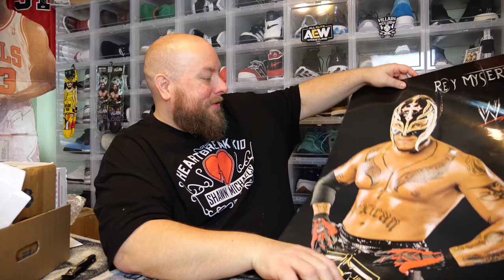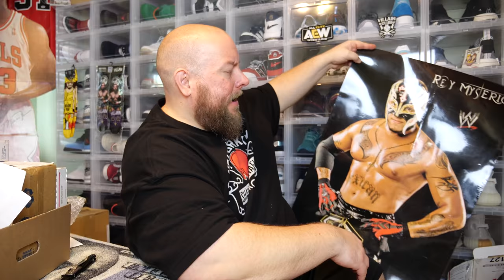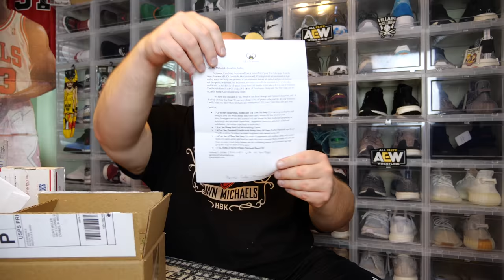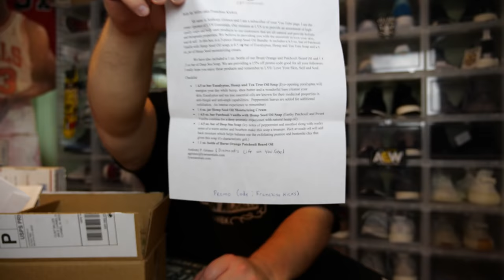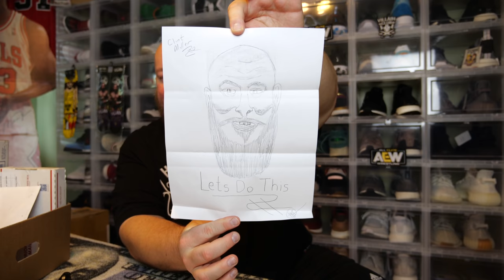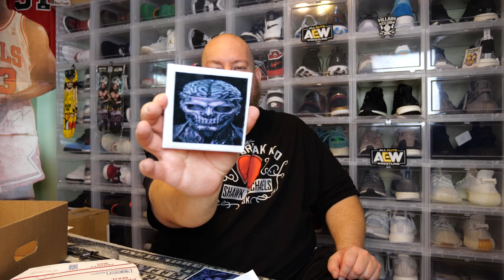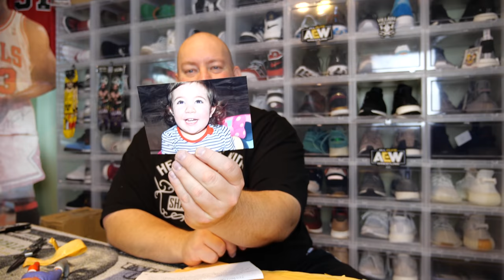HUGE Mail Day Unboxing Featuring Packages Sent To Me From All Over The World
Clint Miller
484 E. Carmel Dr. #127